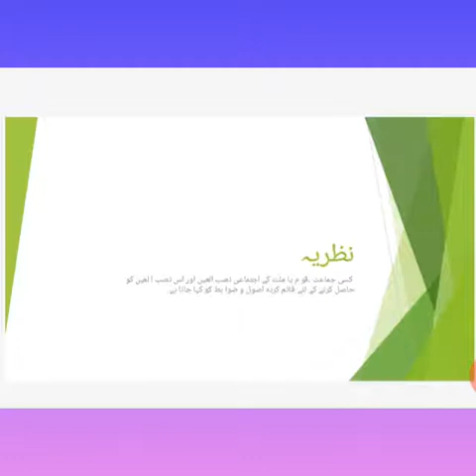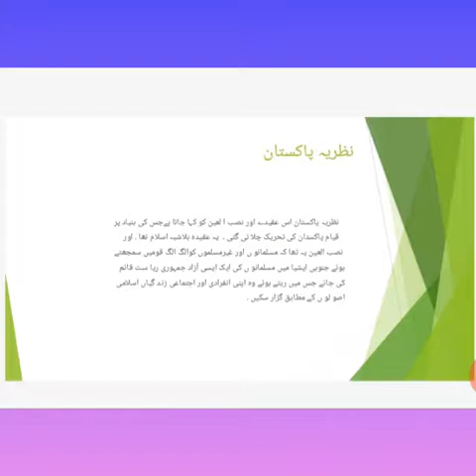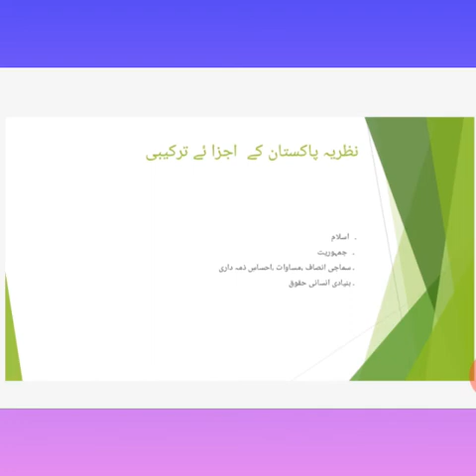جماعت دہم مطالعہ پاکستان ۔نظریہ پاکستان